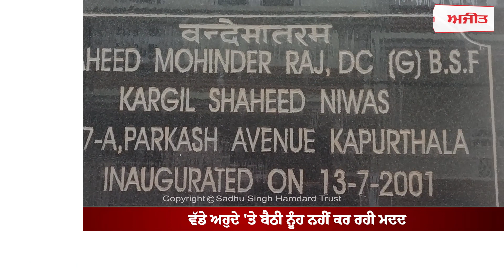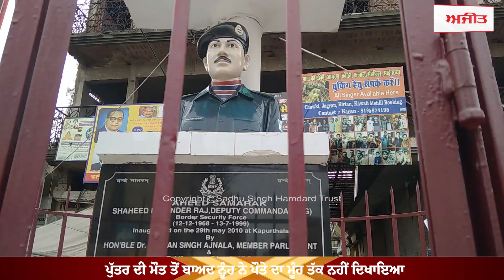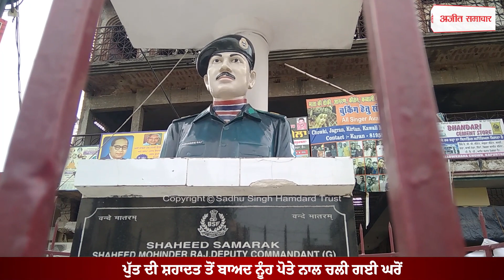Kargil ਦੇ 24 ਸਾਲ : ਸ਼ਹੀਦ ਦੀ ਬੇਵੱਸ ਮਾਂ, ਬੁਢਾਪਾ Pension ਨਾਲ ਕਰ ਰਹੀ ਗੁਜ਼ਾਰਾ